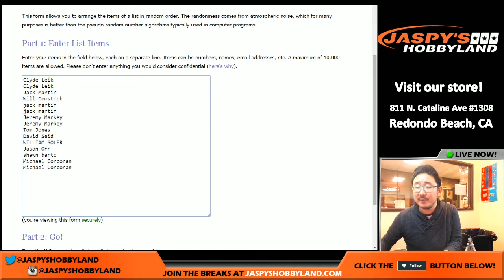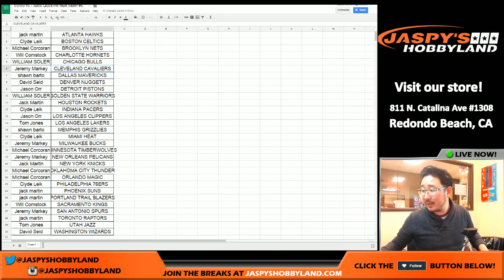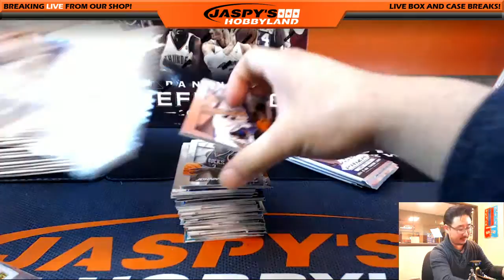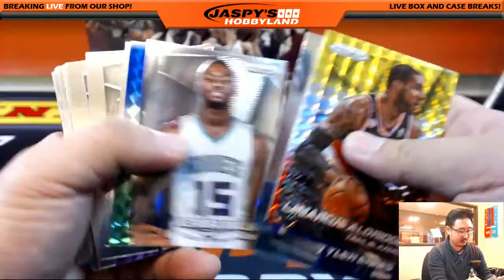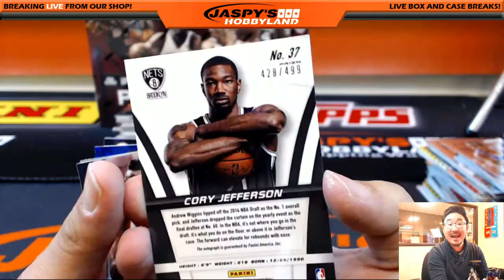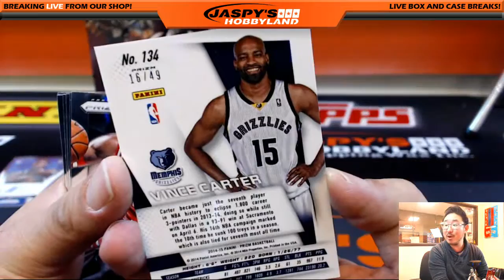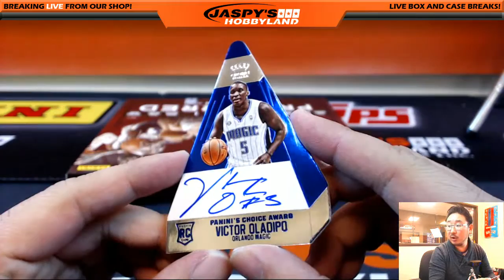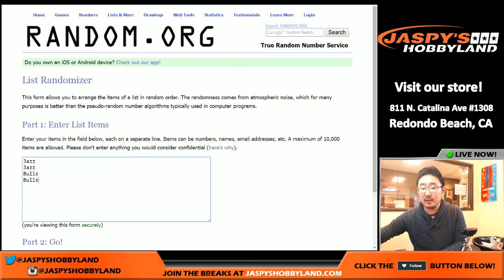03/05/16 - 3-Box Quick-Hit Basketball Mixer #6